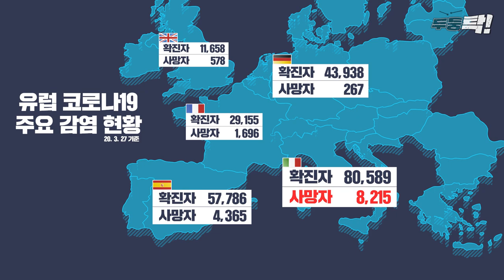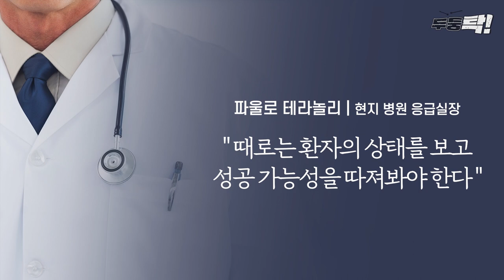코로나19 패닉에 빠진 유럽, 이탈리아에서 유독 사망자가 많은 이유 | 두둥탁 ep.19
코로나19로 유럽은 패닉에 빠졌습니다. 겉잡을 수 없는 확산세. 그 중에서도 유럽국가 중 이탈리아는 치사율이 10%가 넘는 등 심각한 지경에 이르렀습니다. 과연 어떤 이유일까요?